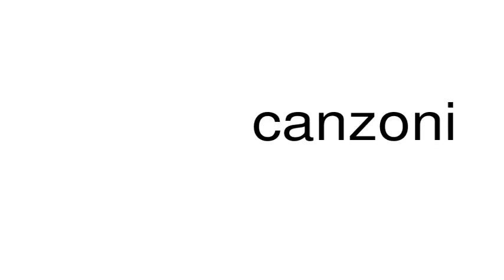How to pronounce canzoni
This is a satire channel. This is a satire channel. How to pronounce the word canzoni.